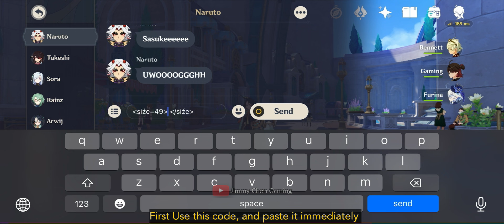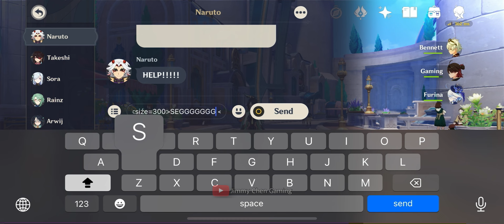I tried to do this so you don’t have to..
I just realized you can enlarge the text size with this trick, but I don’t know if this is allowed or not, so let me do it for you.